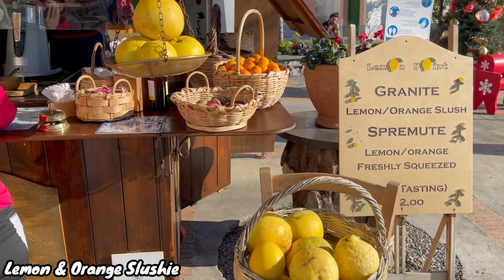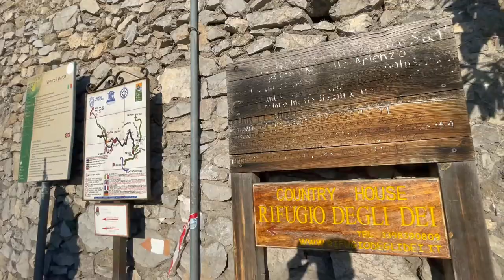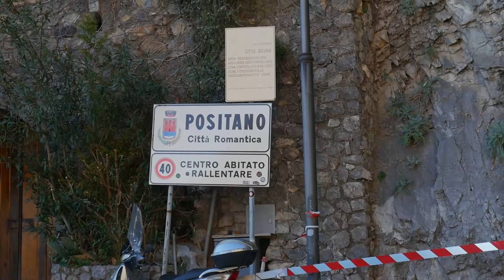FIRST IMPRESSIONS of POSITANO, ITALY 2022 | Travel Vlog & Amalfi Coast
Here are my first impressions of the touristy Positano, Italy located on Italy's Amalfi Coast in 2022! We just finished hiking the Path of the Gods on the Amalfi Coast, leading us to Nocelle, Italy. From there we walked down 1700 steps to the beautiful city of Positano, and drank some Limoncello by Positano Spaggia (Positano Beach). Although things were expensive and very ritzy, we still fell in love with the sights of the town and the sunset in the background.